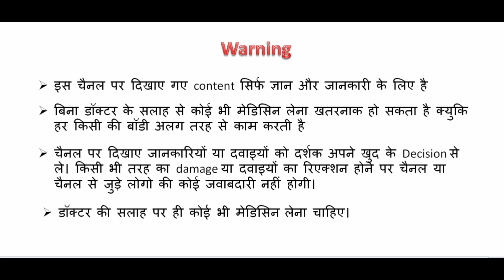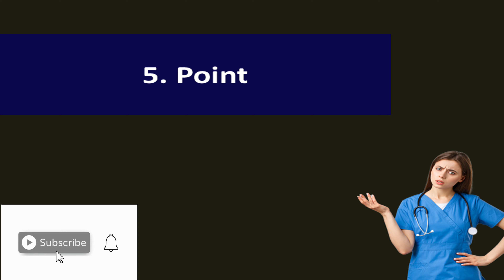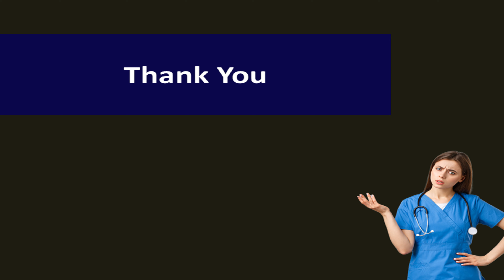दोनों में क्या अंतर है ?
Hello,
Aaj main baat karne wala hu ki , इन दोनों के बीच के अंतर को जानने के साथ , जानिए कुछ जरुरी बाते
en dono par detail me baat karunga.to video ko last tak jarur dekhe taki koi v detail apse miss na ho . agar aap channel par naye hai to vhannel ko subscribe karke bell icon ko